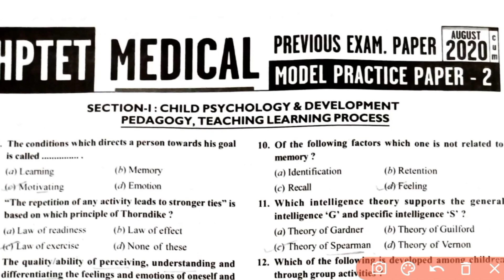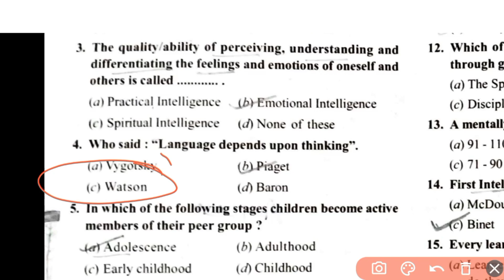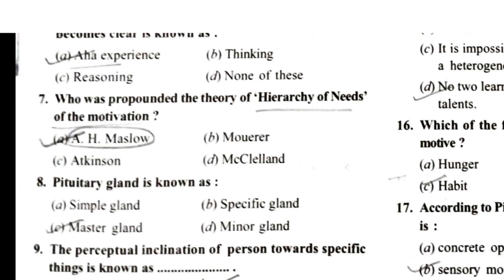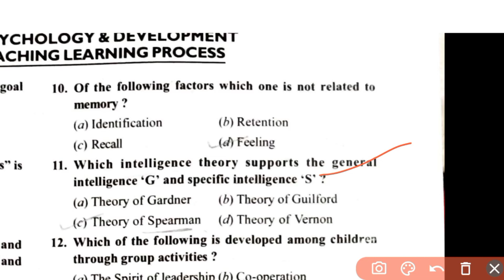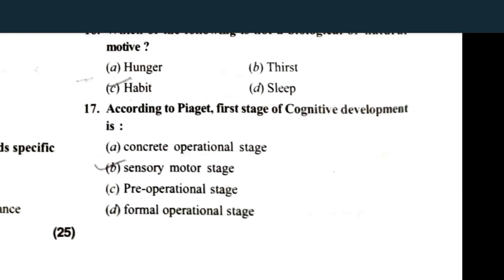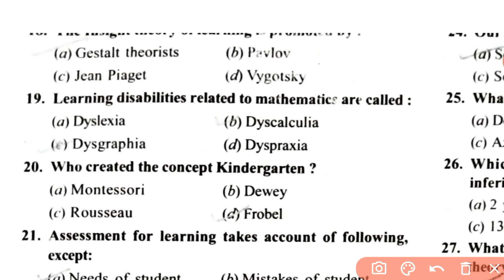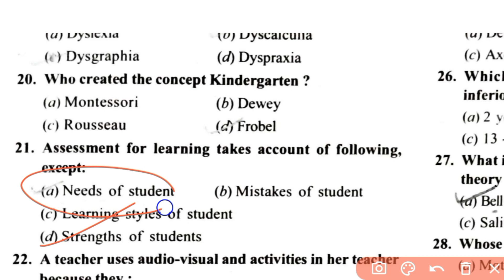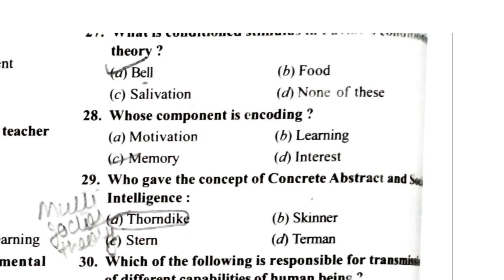Hp tet psychology july 2020 previous year paper ||MEDICAL#hptet2024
"Preparing for the HPTET Psychology section? Dive into our latest YouTube video featuring Previous Year Questions (PYQs) for the HPTET Psychology exam! Gain valuable insights into exam patterns, key topics, and effective answering strategies. Whether you're a student gearing up for the exam or simply curious about psychology, this video is packed with valuable content to help you succeed.

PLAYLIST LINK -
Psychology section pyqp non medical link-

25 days physics crash course link-